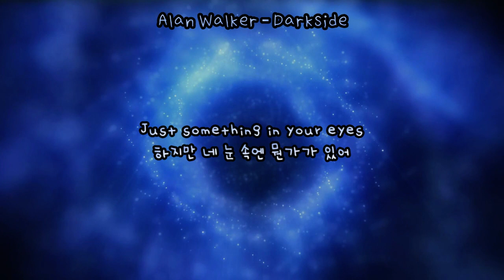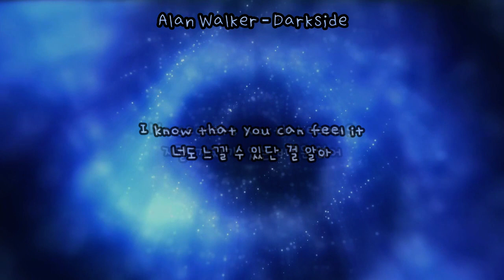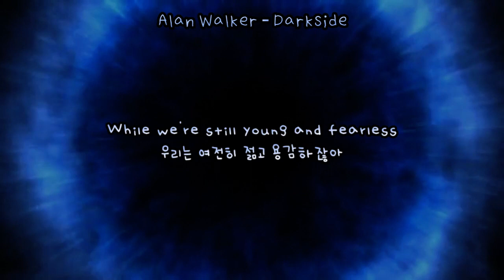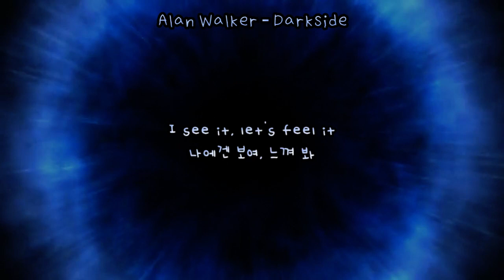[가사 번역] 어둠 속으로 퐁당! | Alan Walker - Darkside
Alan Walker(앨런 워커) - Darkside
Feat. Au/Ra(오/라), Tomine Harket(토미네 하켓)

어둠 속으로 퐁당! 노래가 딱 이런 분위기예요. 어둠뿐이지만 굉장히 귀엽고 당차요.
대부분의 노래들처럼 빛을 찾자고 얘기하기보다 어둠 속으로 직접 걸어들어가자는 멋있는 노래.
뒤로 갈수록 번역이 망한 것 같은데... 어쩔 수 없죠 뭐... 영어 공부를 더 열심히 할게요.